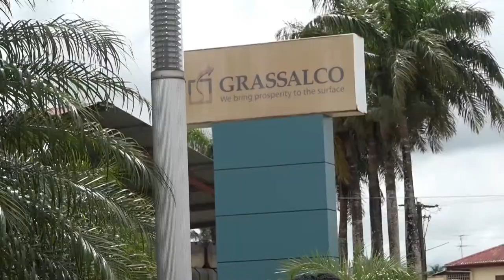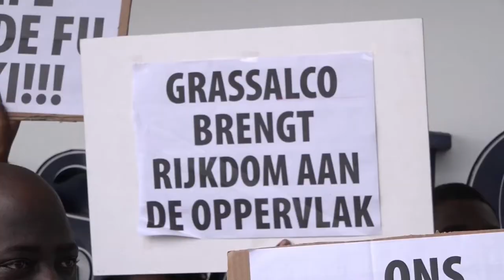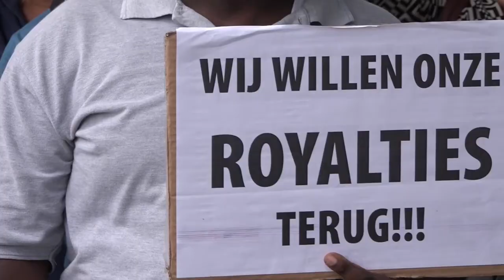02 03 2022 Personeel Grassalco houdt prikactie